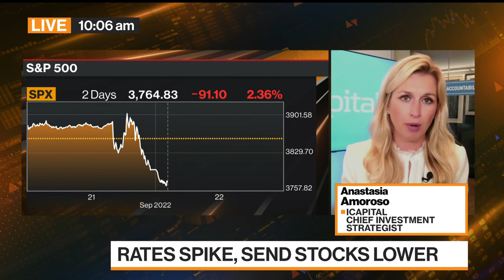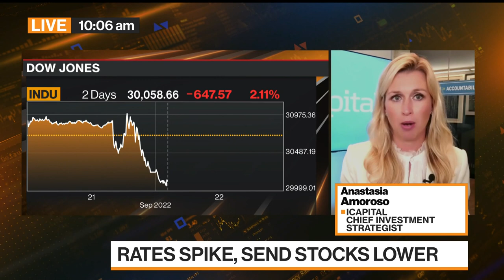Market Pain May Last 3-6 Months, iCapital's Amoroso Says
Anastaia Amoroso, iCapital's chief investment strategist, says value will start to emerge in equities once the market prices in a recession. She speaks with Guy Johnson and Alix Steel on "Bloomberg Markets."